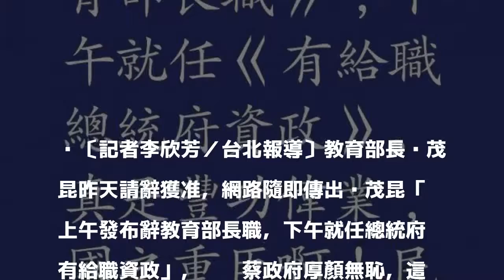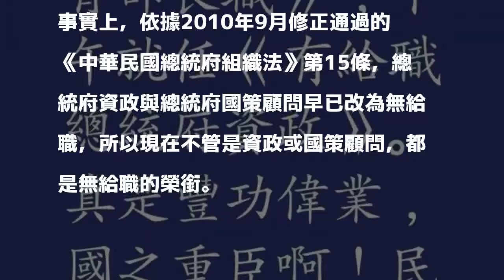網傳吳茂昆接總統府資政 府：來自中國假訊息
〔記者李欣芳／台北報導〕教育部長吳茂昆昨天請辭獲准，網路隨即傳出吳茂昆「上午發布辭教育部長職，下午就任總統府有給職資政」，抨擊蔡政府厚顏無恥，這項訊息隨即被網友改編成圖片在臉書及line群組瘋傳。對此，總統府表示，根本沒有聘任吳茂昆任總統府資政，這是惡意謠言。

發表評論評論如下。